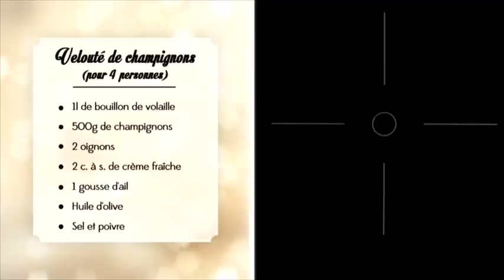CCMLC - Velouté de champignons